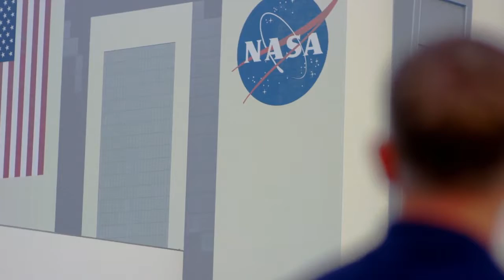We Are Going To The Moon- NASA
We are going to the Moon, to stay, by 2024. And this is how.

Special thanks to William Shatner for lending his voice to this project.

Credit: NASA

This channel is for inquisitive and curious minds. We are not-for-profit and upload video for education purpose only.
You are invited to add/suggest good videos either created by you or not to upload or feature on this channel and help us spread the joy of learning.